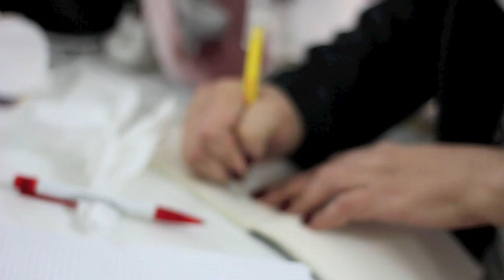Workshop Einat Dan- Fashion & Beauty- Make up Training Backstage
Workshop con Einat Dan "Fashion & Beauty"

Location: Make up Training
Video: Adriana Spina